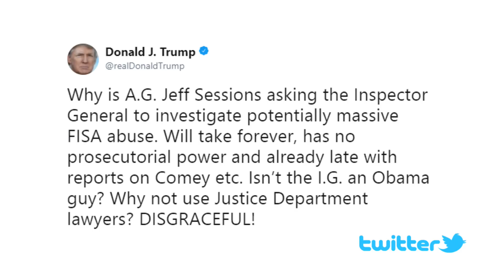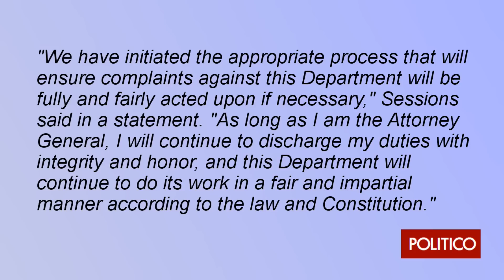Jeff Sessions Pushes Back At Donald Trump Twitter Insult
President Trump has added “disgraceful” to the list of insults he’s thrown at his own attorney general. But this time, Jeff Sessions, the nation’s top lawman, is pushing back.

Trump, who has shredded long-standing norms by repeatedly attacking his own FBI and Justice Department, on Wednesday tweeted his unhappiness that Sessions had referred charges raised in a memo by House Intelligence Committee Republicans to the Justice Department’s inspector general.

“Will take forever, has no prosecutorial power and already late with reports on Comey etc.” the president complained, referring to an ongoing review of former FBI Director James Comey’s actions during the 2016 election.

He added a slap at Michael Horowitz, the inspector general: “Isn’t the IG an Obama guy? Why not use Justice Department lawyers? DISGRACEFUL!”

Sessions, who remained stoic after previous Trump Twitter storms calling him “beleaguered” and “weak,” on Wednesday flashed a trace of defiance.

“We have initiated the appropriate process that will ensure complaints against this Department will be fully and fairly acted upon if necessary,” he said in a statement issued by the Justice Department.

“As long as I am the attorney general, I will continue to discharge my duties with integrity and honor, and this department will continue to do its work in a fair and impartial manner according to the law and Constitution,” he added.